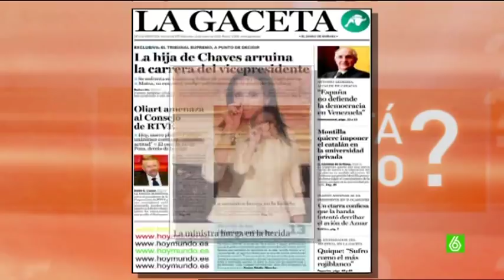SLQH - Que Esta Pasando (14-01-2010) Parte 2